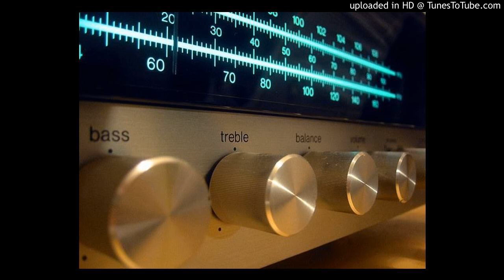Cheikha Djenia الشيخة الجنية - Chira li nebghiha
Rai Music.